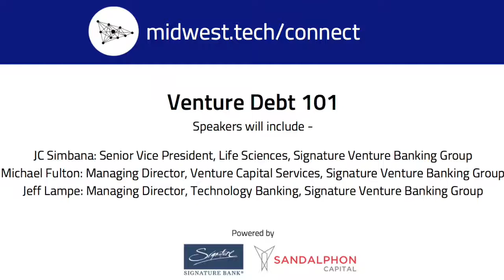Venture Debt 101 with Signature Bank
Venture debt can be a complex and confusing tool to navigate. Here, members of Signature Bank’s Venture Banking Group outline how venture debt can be utilized by startups and venture funds, what venture banks look for in new partnerships, and how venture debt deals are generally structured.

Speakers: JC Simbana: Senior Vice President, Life Sciences, Signature Venture Banking Group, Michael Fulton: Managing Director, Venture Capital Services, Signature Venture Banking Group, and Jeff Lampe: Managing Director, Technology Banking, Signature Venture Banking Group.